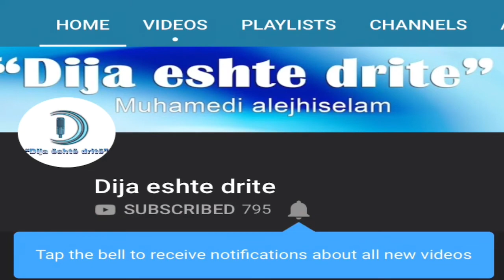Cfar duhet te ndjekim .... Shkeputhje motivuese.